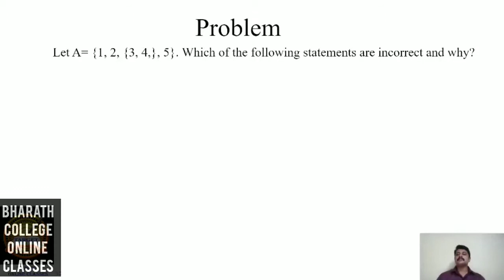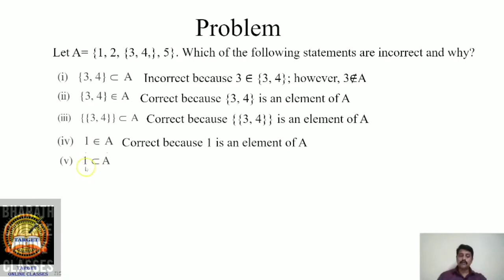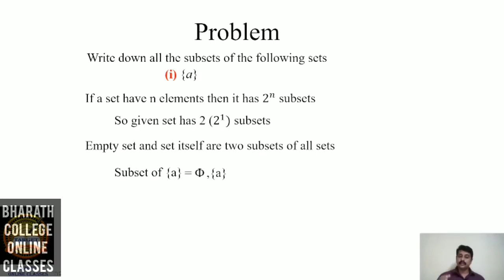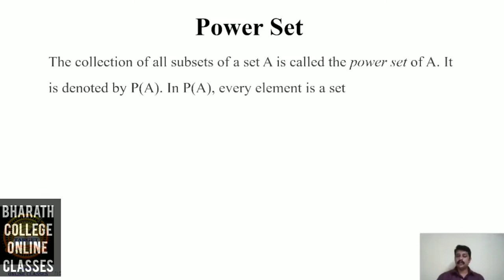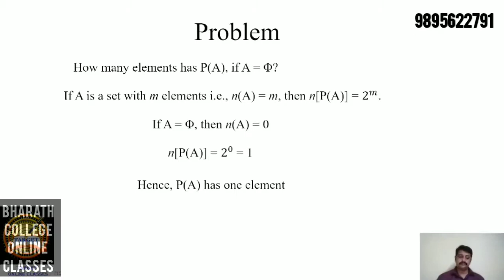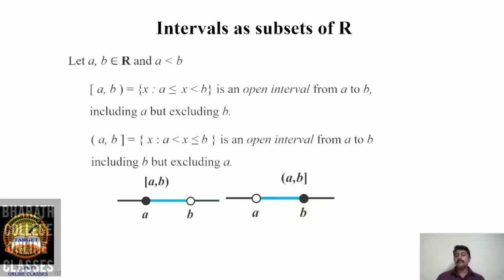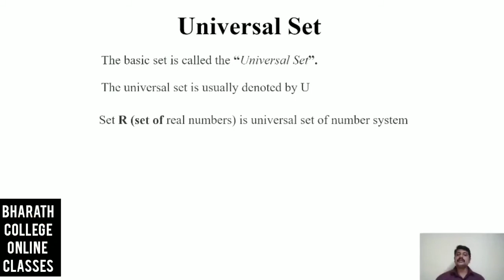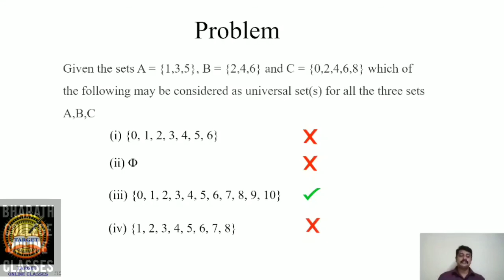Set class 4